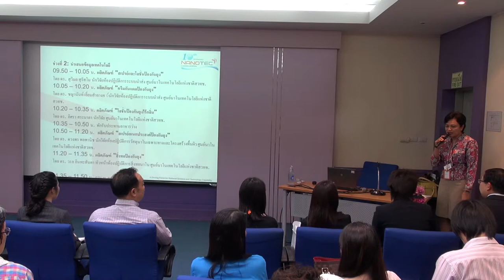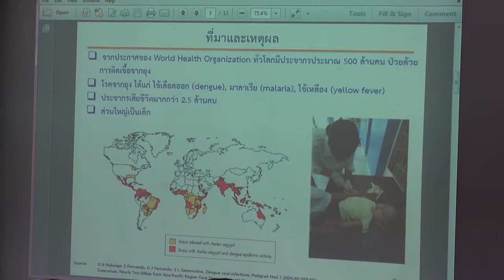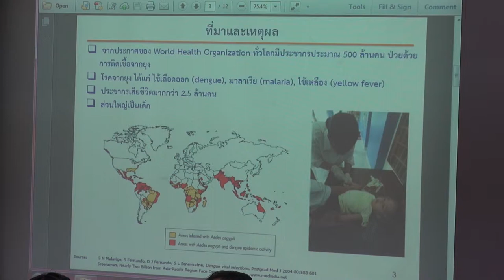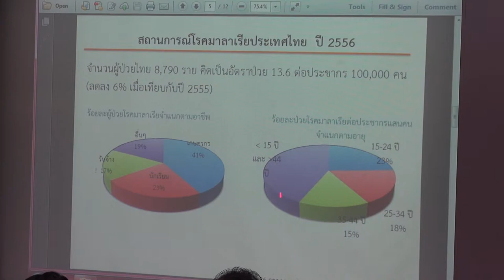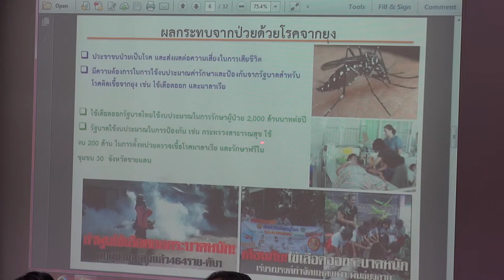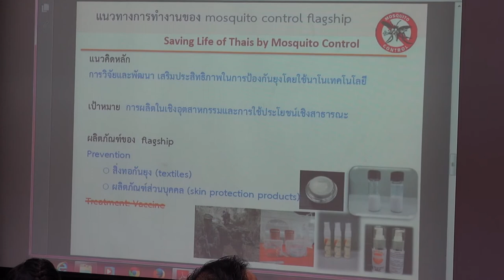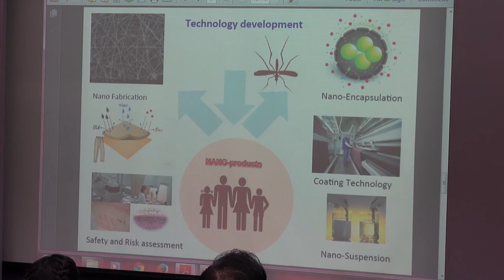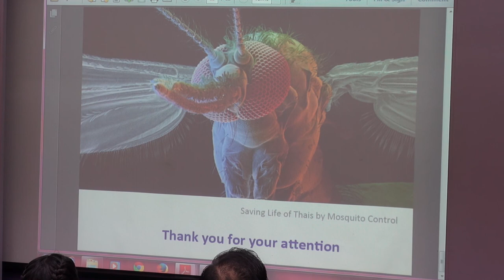เทคโนโลยีผลิตภัณฑ์ป้องกันยุง (2/7)